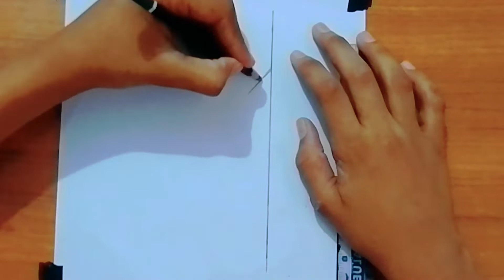Easy and Simple Pencil Drawing | Pencil Art